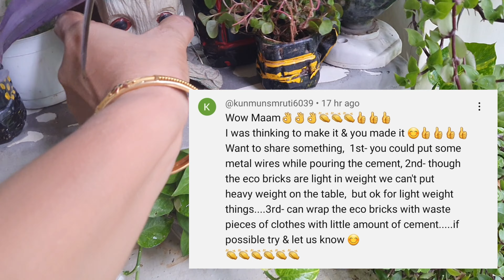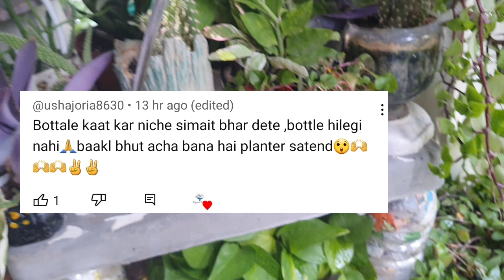End Use ❤️ with extra suggestions 👍😍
Here I have shared an amazing use of broken tiles pieces & eco bricks

Eco bricks kaise banayen ?
Eco bricks ka kya kare ?
इको ब्रिक्स का क्या करें ?
इको ब्रिक्स जैसे बनाएं?
सीमेंट और इको ब्रिक्स से DIY
Cemented table kause banayen ?
DIY tea table
Diy coffee table
Best use of plastic bottles
best use of eco bricks